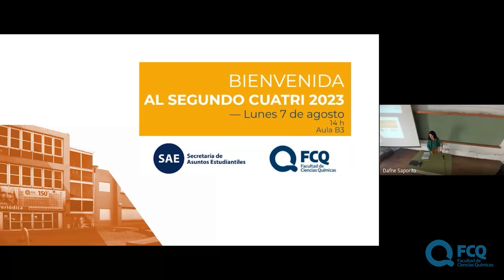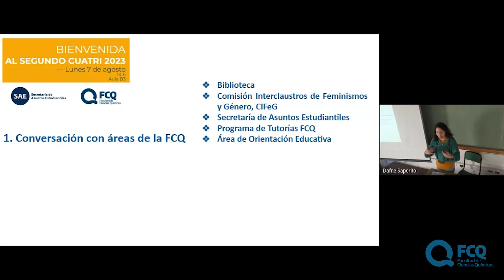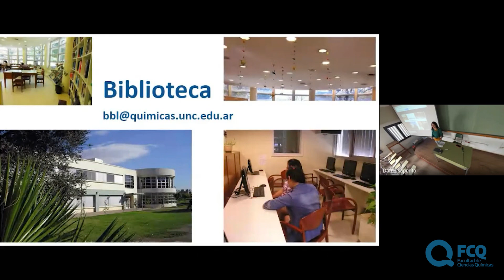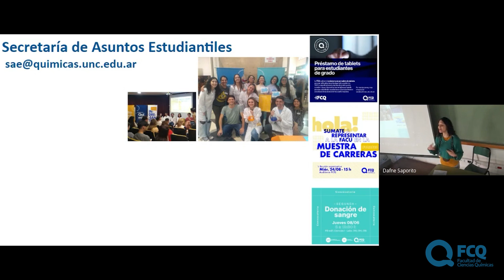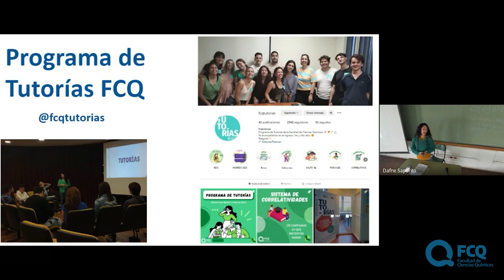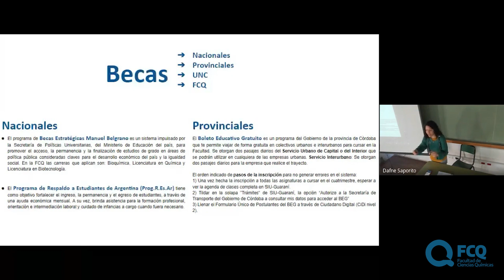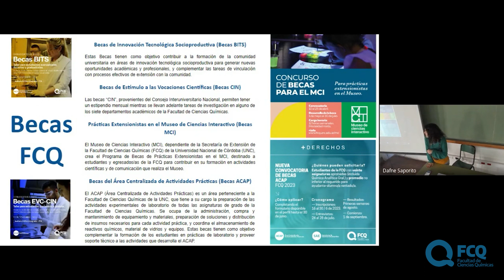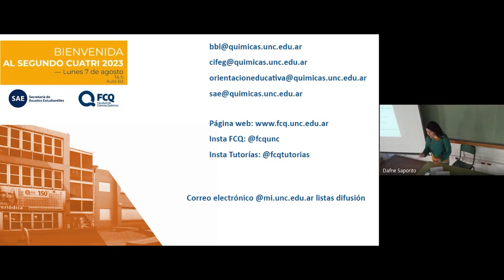Bienvenida al Segundo Cuatrimestre 2023